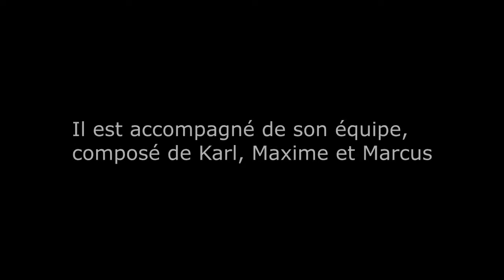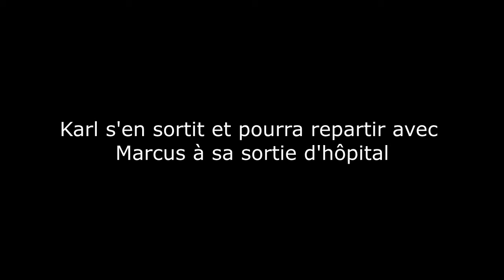CHASSE AUX TERRORISTES - Arma 3 SFP Altis Life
Une escouade de 4 hommes civils se rendent sur un terrain occupé par une douzaine de terroristes qui se situent à côté de la capital. Ces hommes vont se battre pour la sécurité de l'île mais un homme manque à l'appel...

J'espère que ce contenu sous forme de mini court métrage vous plaira, je compte en faire d'autre, n'hésitez pas à me donner des conseils :)